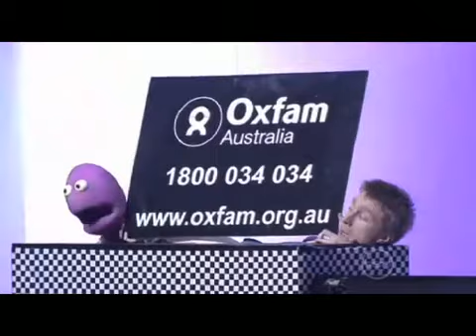Sammy J & Randy Secrets